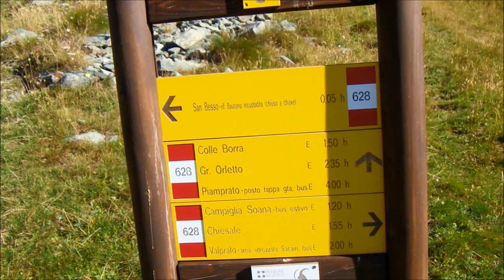Colle della Borra da Campiglia Soana